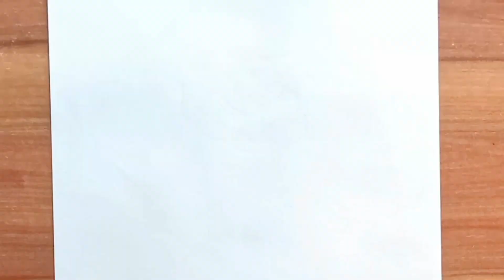How to draw a beautiful scenery || Easy Scenery drawing ideas || দৃশ্য আঁকা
Easy Scenery drawing ideas | দৃশ্য আঁকা

how to draw a beautiful scenery easy
how to draw a beautiful scenery easy step by step
how to draw a beautiful landscape easy
easy drawing tutorial
scenery drawing ideas
how to draw a night scenery drawing

দৃশ্যআঁকা
ছবিআঁকা
রাতেরদৃশ্যআঁকা